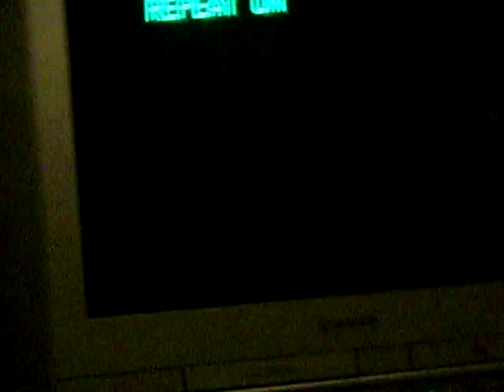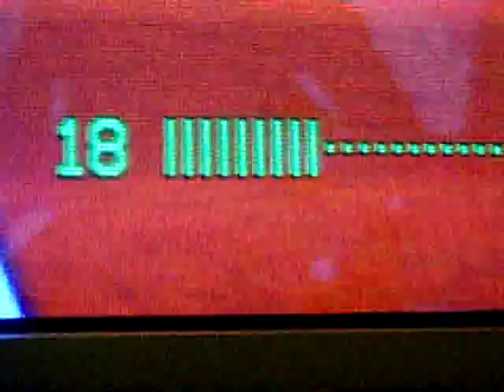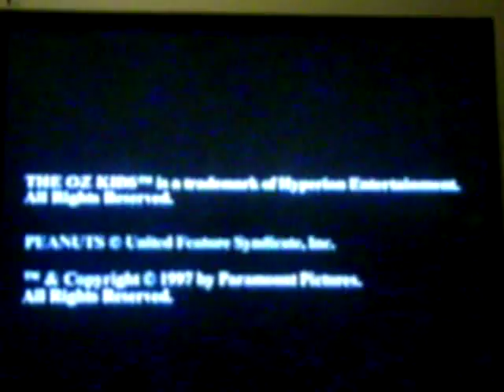opening to rugrats dipared duo 1997 VHS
nick nick nick nick nick nick nick nick nickelodeon.